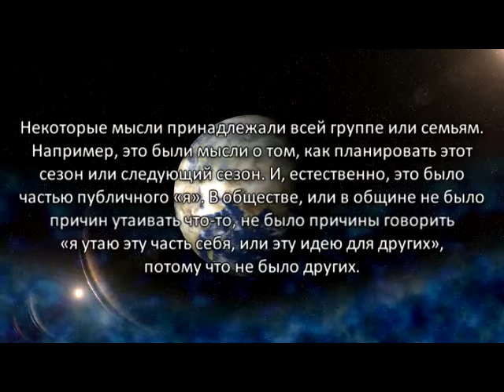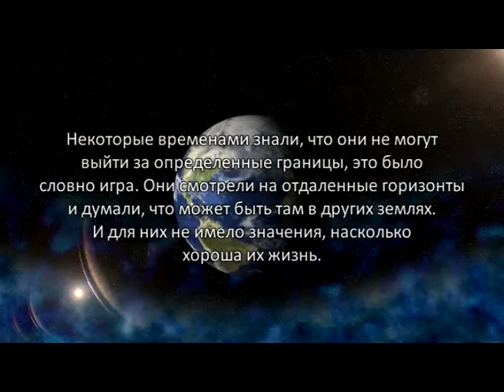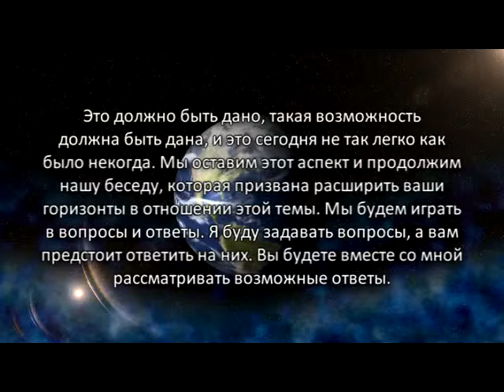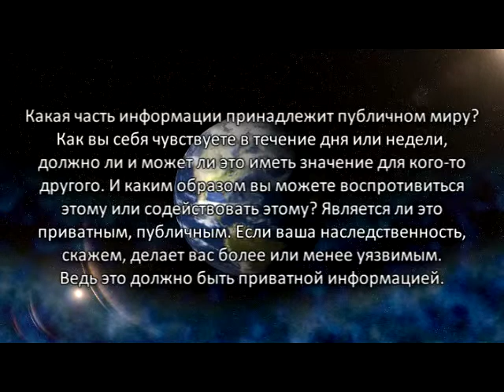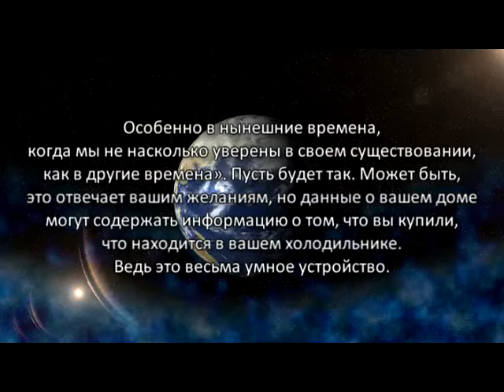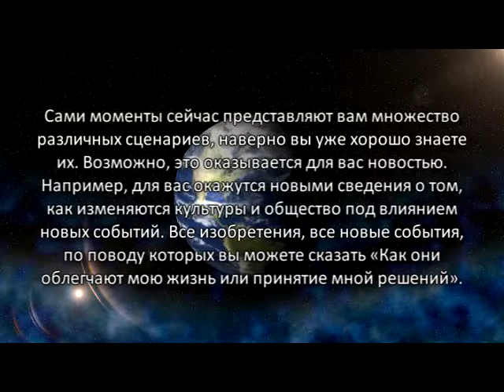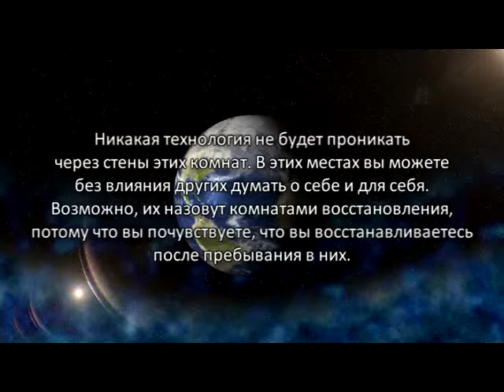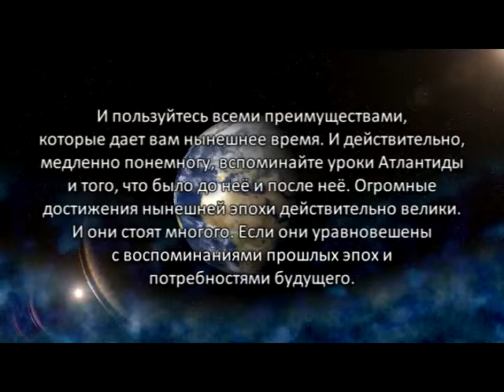«Голос Гайи» № 12. Приватность: Факт или Вымысел (26.05.10)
Сегодня мы исследуем особую тему. Я выношу на ваше рассмотрение тему, которую мы назовем просто «Приватность». Подумайте, что это может означать для вас. Являетесь ли вы частным лицом? Вы защищаете ваши мысли, ваши чувства, ваши слова от других? Вы тщательно выбираете то, что вы скажете?